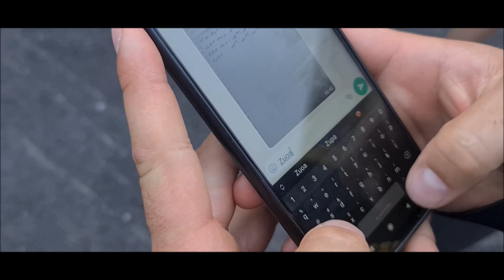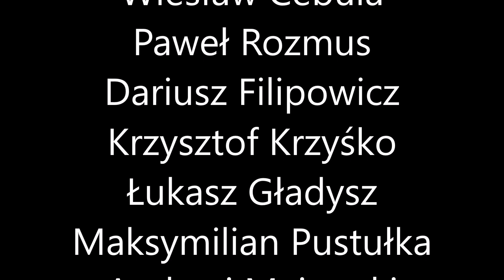Gabriela i Mariusz film zmianowy